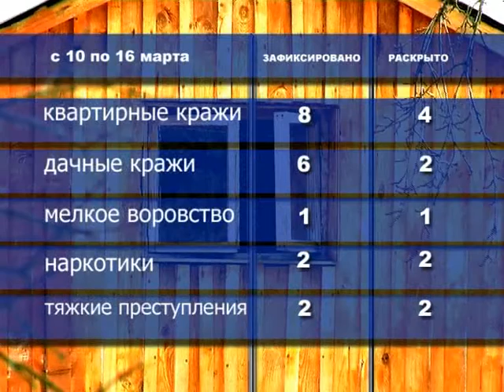Происшествия за неделю 1 03 2008